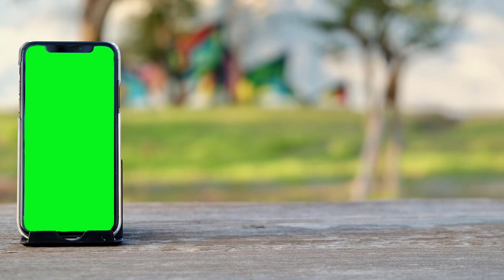(4K) Mobile green screen video effect 2 Mins | Mobile Frame Green Screen | No Copyright 🔥🔥🔥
green screen video editing app for android
mobile green screen status,
mobile green screen hand,
mobile green screen status video,
mobile green screen studio,
pubg mobile green screen status,
mobile screen green screen video,
mobile green screen tiktok,